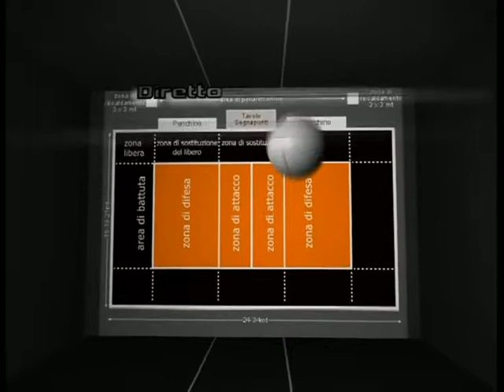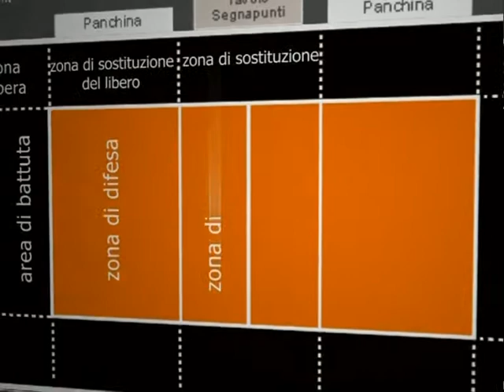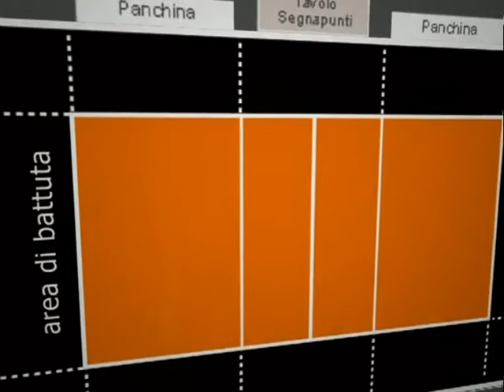MANI E FUORI